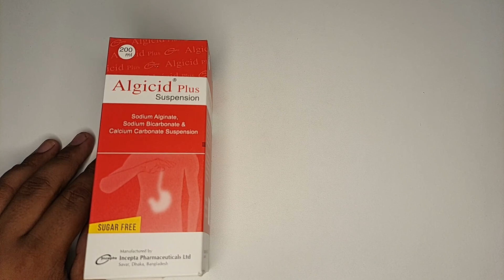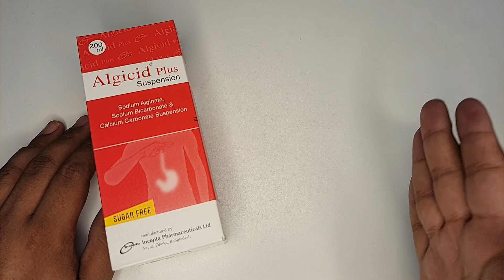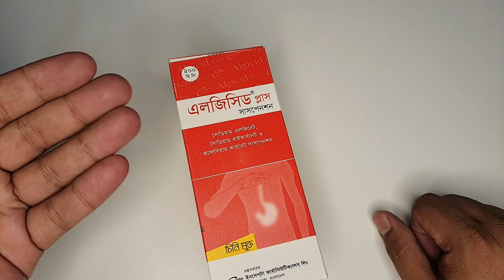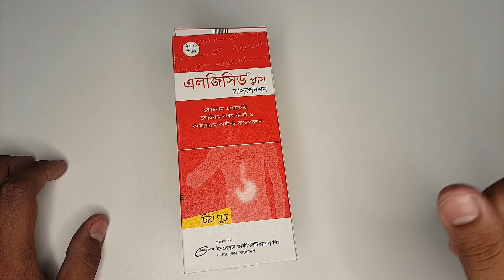গ্যাস্ট্রিক, আলসার জন্য সবচেয়ে ভালো সিরাপ | Algicid plus।Mohammad Abdullah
গ্যাস্ট্রিক, আলসার জন্য সবচেয়ে ভালো সিরাপ | Algicid plus
Algicid plus
Mohammad Abdullah

গ্যাস্ট্রিক কেন হয়? কোন খাবার খেলে গ্যাস্ট্রিক বাড়ে? কোন খাবার খেলে গ্যাস্ট্রিক কমে? কিভাবে গ্যাস্ট্রিক চিরতরে দূর করা যায়?